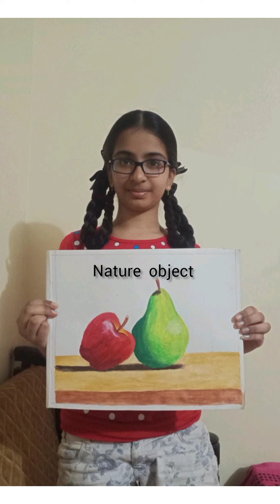Object drawing for Elementary & Intermediate grade exam students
This is Nature object done by student.
medium:- Poster colour